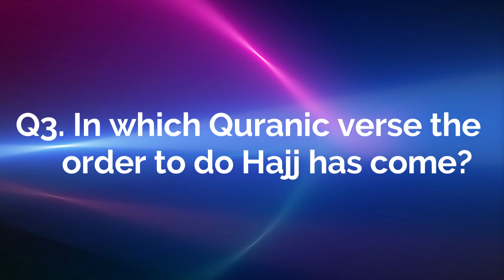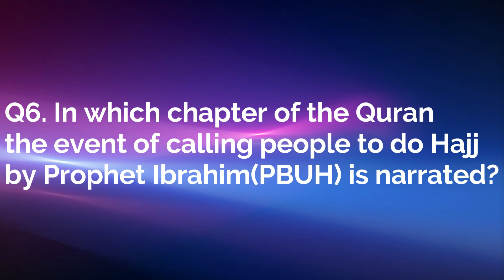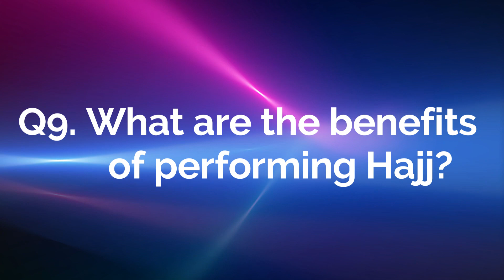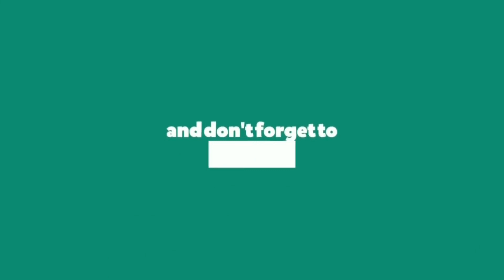ISLAMIC TALKS: Lesson 15; Hajj Quiz in English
Al-Naser Education Society presents Islamic Talks: Naser-ul-Hayat  Video 15 which gives information about  the fifth pillar of Islam Hajj in a form of a quiz in English language.
It aims to promote Islamic knowledge among all.
Its objectives:  To produce Allah's love and fear and
To encourage people to follow the righteous path in order to be successful in life hereafter.
Prepared by Syeda Shujaat Unnisa